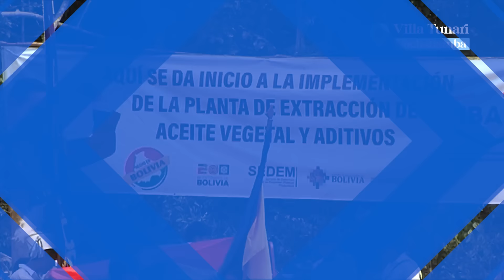Celebramos la historia de nuestra Llajta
Este año, Cochabamba no solo celebra su historia, sino que abraza un futuro brillante, con la mirada puesta en la industrialización, el desarrollo sostenido y el bienestar de nuestra gente. ¡Felicidades, Llajta querida!